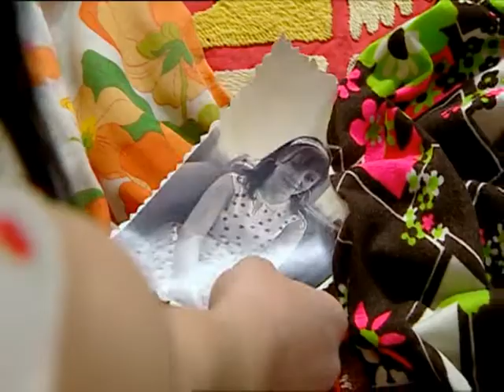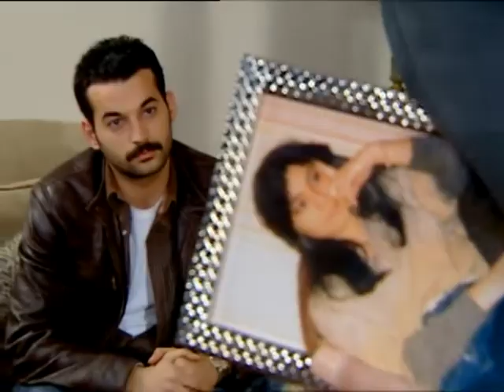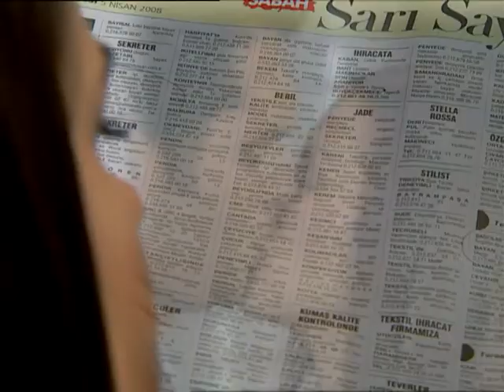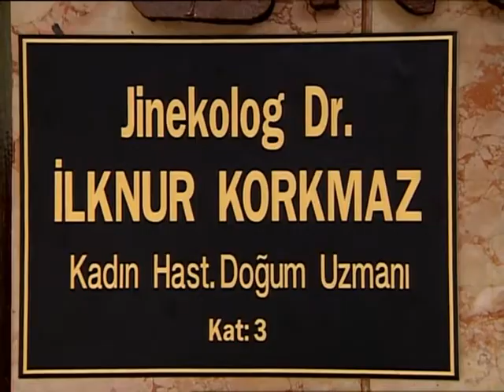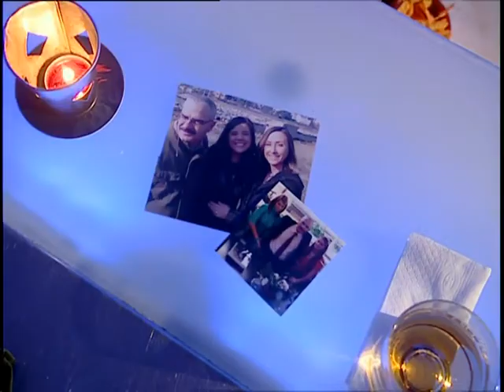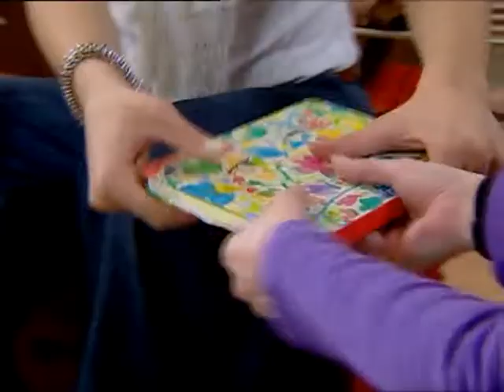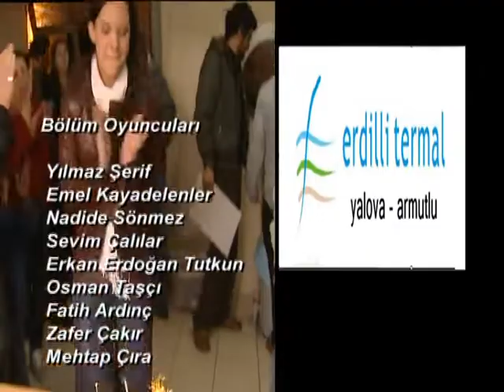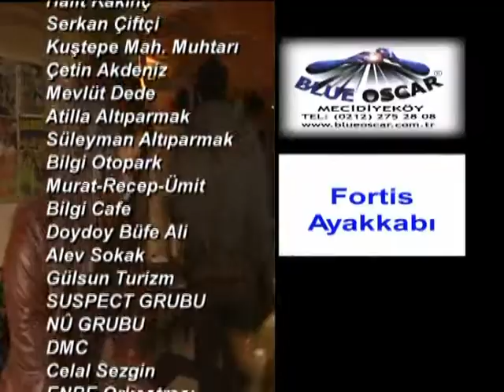Genco 40. Bölüm - Full Bölüm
Genco, Kanal D'de 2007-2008 yılları arasında gösterilmiş 51 bölümlük bir dizi. Kemal Uzun'un yönettiği bu dizide Alpay Kemal Atalan, Hazal Kaya, Faik Ergin, Orhan Şimşek ve Selen Seyven başlıca rolleri paylaştı